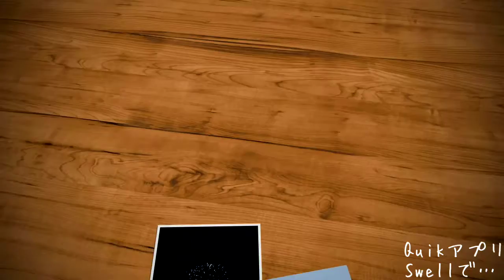［Quik］花火の動画(テーマはSwellを使いました)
このテーマが、ちょっとお気に入りです